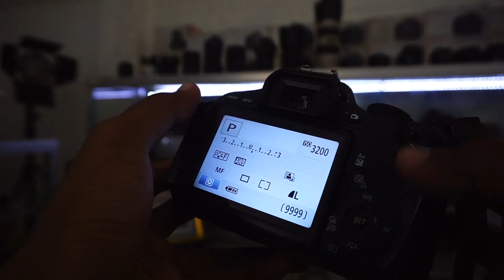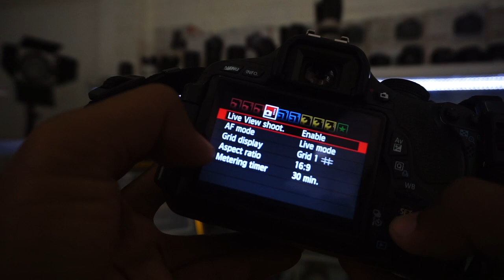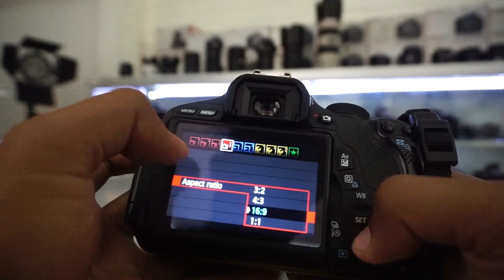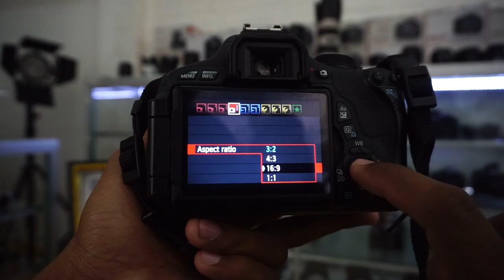CARA GANTI ASPEK RATIO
Oke pada video tutorial kali ini kita akan membahas bagaimana CARA GANTI ASPEK RATIO

Sangat mudah mengganti aspek ratio dikamera
jadikan aspek ratio kamera kalian ketika mengambil gambar sesusai dengan kebutuhan kalian agar menjadikan hasil kaian maksimal

Bersama saya Bang Tutorial, silahkan simak video tutorialnya

SALAM TUTORIAL~

SALAM FOTOGRAFI DAN VIDEOGRAFI INDONESIA , SALAM SAUDARA